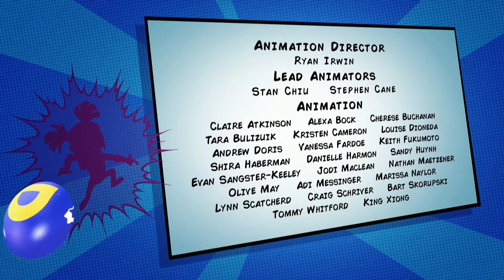Primaria de heroes | Creditos finales | Kung fu wa (11 de abril)